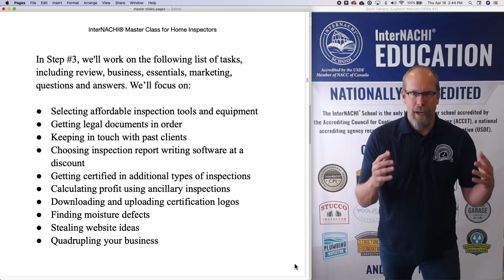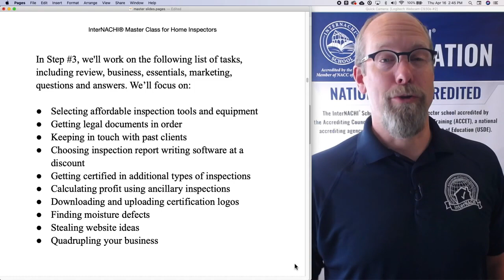Master Class for Home Inspectors: Step 3, Tasks